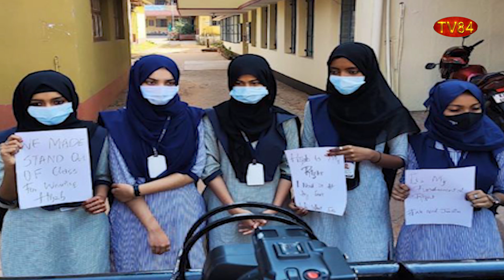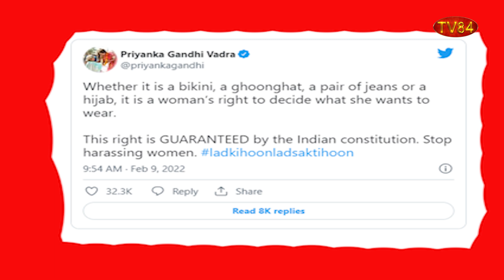MUSLIM GIRL BRAVELY FIGHT HINDUTVA GOONS ; KARNATKA HIZAB ROW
ਮੁਸਲਮਾਨ ਕੁੜੀ ਨੇ ਹਿੰਮਤ ਨਾਲ ਕੀਤਾ ਹਿੰਦੂ ਨੋਜਵਾਨਾਂ ਦੀ ਭੀੜ ਦਾ ਮੁਕਾਬਲਾ
ਕੀ ਹੈ ਕਰਨਾਟਕਾ ਵਿੱਚ ਹਿਜ਼ਾਬ ਦਾ ਰੌਲਾ?

TV84
36-01 37TH AVENUE